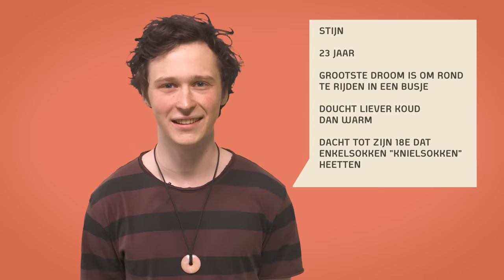Ketamineverslaving | Jurre's Date met Stijn | S5E06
Jurre heeft om de week op donderdag 16:30 uur een date met iemand die jij misschien niet zo snel tegenkomt in het dagelijks leven. Deze week datet hij met Stijn, hij was ketamineverslaafd.

Ga voor alle gevaren en risico's rondom ketamine naar onze

Volg ons op Instagram (@spuitenenslikken) en hou de stories in de gaten om je vragen in te sturen.

Spuiten en Slikken is een educatief YouTube-kanaal over seks, drugs en lifestyle. Op dit kanaal zoeken Emma Wortelboer, Jurre Geluk, Dzifa Kusenuh, Max Terpstra en Ralph de Boer voor jou uit hoe je bepaalde seksuele handelingen het beste en veiligste kunt uitvoeren. Ook onderzoeken ze wat voor effect drugs hebben op je lichaam.
Daarnaast maken ze content om meer sympathie voor bepaalde lifestyles en beroepen te creëren, waar veel vooroordelen over heersen.